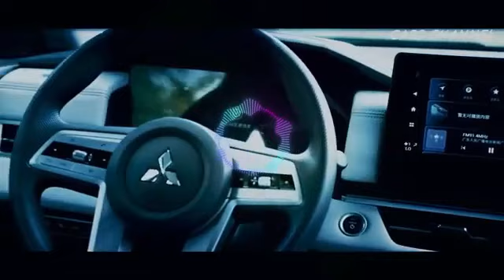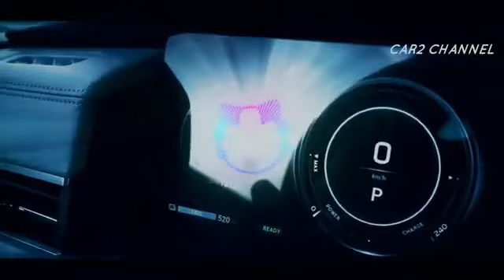8 6 Electric Mazda launching car